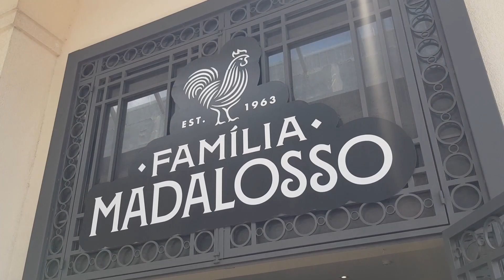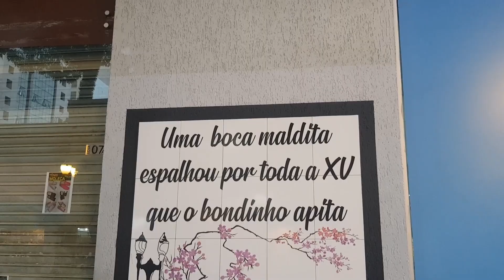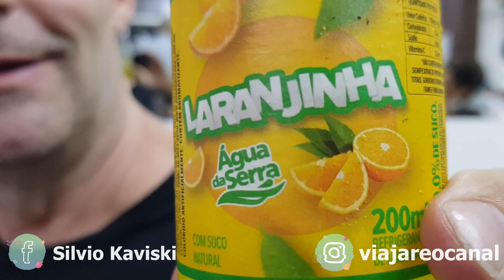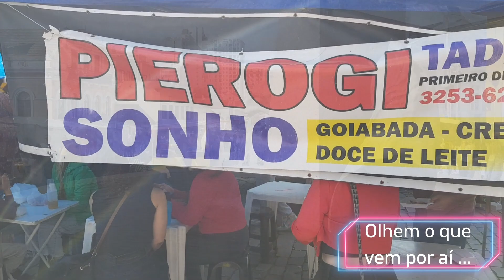O que fazer em Curitiba: Segundo dia - Vlog. 228.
Neste vídeo apresento o nosso segundo dia em Curitiba.
Acompanhe a nossa aventura por lugares e fique com água na boca das delicias experimentadas no primeiro dia.
Curitiba
Origem: Wikipédia, a enciclopédia livre.
 Características geográficas
Área total 435,036 km²
Área urbana 412,004 km²
População total (estatísticas IBGE/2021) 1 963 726 hab.
Posição BR: 8º
Densidade  4 513,9 hab./km²
Clima  temperado oceânico (Cfb)
Altitude 934 m
Fuso horário  Hora de Brasília (UTC−3)
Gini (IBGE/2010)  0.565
PIB (IBGE/2018)   R$ 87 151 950,10 mil
Posição BR: 5º
PIB per capita (IBGE/2018)  R$ 45 458,29
Outras informações
Padroeiro(a)  Nossa Senhora da Luz

Curitiba é um município brasileiro, capital do estado do Paraná, localizado a 934 metros de altitude no Primeiro Planalto Paranaense, a mais de 110 quilômetros do Oceano Atlântico,[15] distante 1 386 km a sul de Brasília, capital federal. Com 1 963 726 habitantes,[3] é o município mais populoso do Paraná e da região Sul, além de ser o 8.º do país, segundo estimativa populacional calculada pelo IBGE para 2021. Fundado em 1693, a partir de um pequeno povoado bandeirante, Curitiba tornou-se uma importante parada comercial com a abertura da estrada tropeira entre Sorocaba e Viamão,[16] vindo, em 1853, a ser a capital da recém-emancipada Província do Paraná. Desde então, a cidade, conhecida pelas suas ruas largas,[17] manteve um ritmo de crescimento urbano fortalecido pela chegada de diversos imigrantes europeus ao longo do século XIX, na maioria, alemães, poloneses, ucranianos e italianos,[18] que contribuíram para a atual diversidade cultural.

Curitiba experimentou diversos planos urbanísticos[19] e legislações que visavam controlar seu crescimento, que a levaram a ficar famosa internacionalmente pelas suas inovações urbanísticas e cuidado com o meio ambiente.[19][20] A maior delas foi no transporte público,[21][22][23] cujo sistema inspirou o TransMilenio, implantado em Bogotá, na Colômbia.

Também conta com elevada posição nos indicadores de educação, a menor taxa de analfabetismo e a melhor qualidade no ensino básico entre as capitais.[24][25] O Índice Mastercard de Mercados Emergentes 2008, criado com a intenção de avaliar e comparar o desempenho das cidades em diferentes funções que interligam os negócios e o comércio no mundo inteiro, posicionou-a como a 49.ª com maior influência global.[26] Curitiba foi classificada pelo Índice Verde de Cidades de 2015, realizado pela Siemens com a Economist Intelligence Unit, como a mais ambientalmente sustentável da América Latina.[27] Também foi considerada pela Organização das Nações Unidas para a Educação, a Ciência e a Cultura (Unesco) uma das “cidades criativas” do Brasil em 2014, ao lado de Florianópolis.[28]

Em uma recente pesquisa publicada pela revista Forbes, Curitiba foi citada como a terceira cidade mais sagaz do mundo, que considera esperta a urbe que se preocupa, de forma conjunta, em ser ecologicamente sustentável, com qualidade de vida, boa infraestrutura e dinamismo econômico.[29] Curitiba recebeu a classificação de cidade global gama- por parte do Globalization and World Cities Study Group & Network (GaWC).[30] Entretanto, alguns problemas socioeconômicos persistem, em 2016 a capital paranaense foi classificada no 44.º lugar entre as 50 cidades com as maiores taxas de homicídio do mundo.[31]
Silvio Kaviski